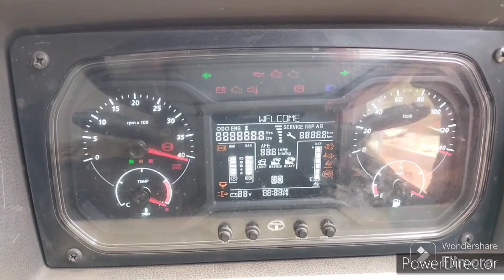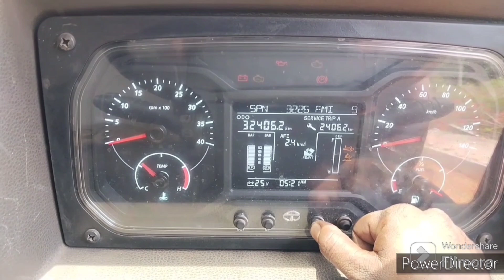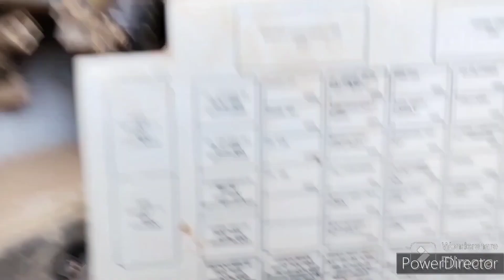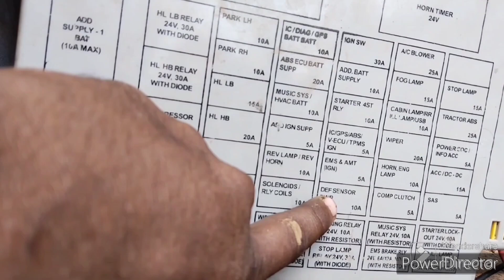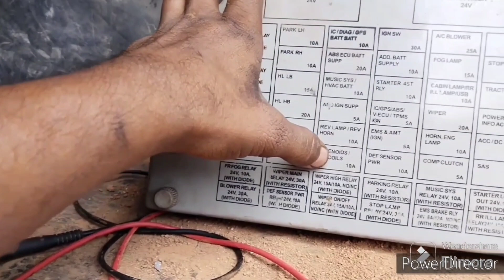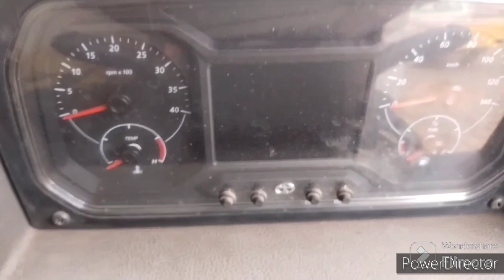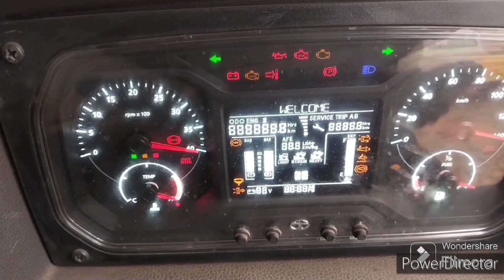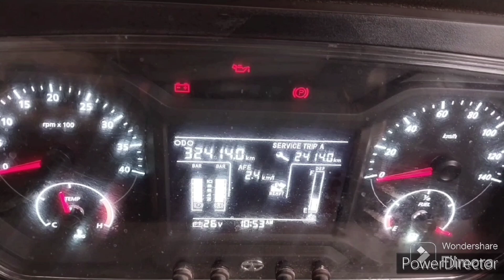Tata Bs6 Fault Code 3216,3031,1761,3347,5742,3364,3226||Tata bs6 Def Sys Elec Fault Kaise thik karen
Tata bs6 Def Dosing Stopped Problem
Tata bs6 Def Sys Elec Fault problem
Tata bs6 Def/Scr sys fault problem
fault code
Tata bs6 def dosing stopped problem kaise thik karen
Tata bs6 stop engine problem kaise thik karen
Tata bs6 Scr System Fault
 Tata bs6 pickup problem kaise thik karen
Tata bs6 vehicle pickup nahi le rahi hai kaise thik karen
Tata bs6 gadi pickup nahi le rahi hai kaise thik karen
Tata bs6 gadi uriya nahi kha rahi hai kaise thik karen
Tata bs6 vehicle uriya nahi kha rahi hai kaise thik karen
Tata bs6 vehicle load nahi le rahi hai kaise thik karen
Tata bs6 gadi load nahi le rahi hai kaise thik karen
Tata bs6 gadi khich nahi rahi hai kaise thik karen
Tata bs6 vehicle khich nahi rahi hai kaise thik karen
Tata bs6 scr system fault problem kaise thik karen
Tata bs6 def sys elec fault problem kaise thik karen
Tata bs6 poor pickup problem kaise thik karen
Tata bs6 vehicle poor pickup problem kaise thik karen
How to find out the problem Stop engine
How to find out the problem def scr sys fault
How to find out the problem def scr system fault
How to find out the problem def dosing stopped 3216,3031,1761,3347,5742,5743,3364,3226,5840,5842
auto work
tata bs6
fault code
scr system
pickup problem